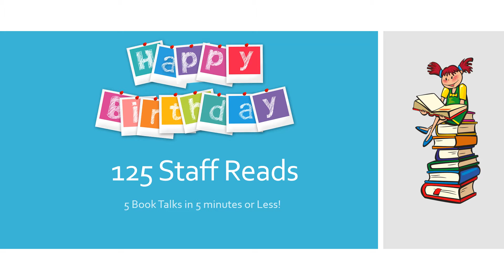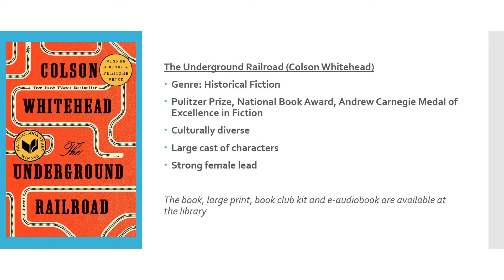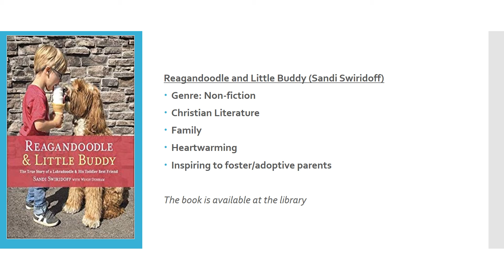125 Staff Reads November 11, 2019